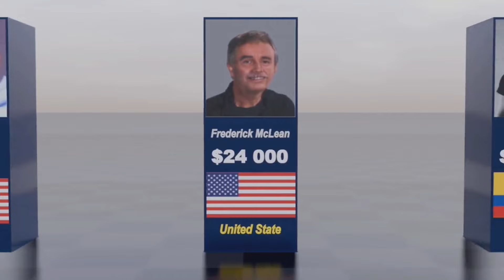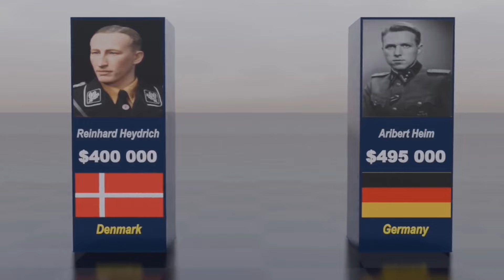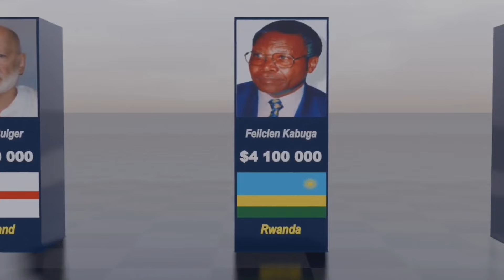Most Wanted People In History | Most Wanted Person | 3D Comparison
In this comparison video, we will make a list of  most wanted people in history. Did you know that there was a man that has his bounty removed because he could not be found? Or that there is a bounty of 27M for one man? Watch this video to find out!

🖐 Welcome to all in Quick data info
✔ Note:-